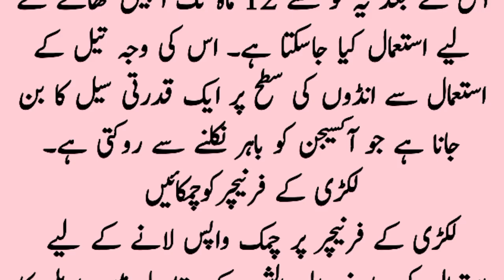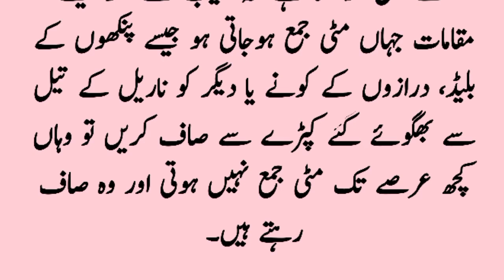Narial k Tail k faidy / ناریل کے تیل کے حیران کن فوائد